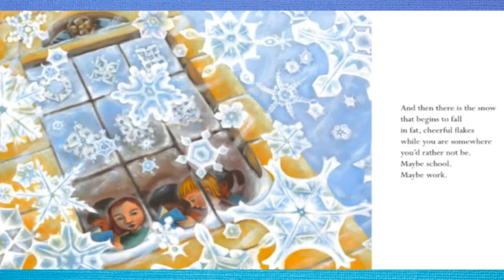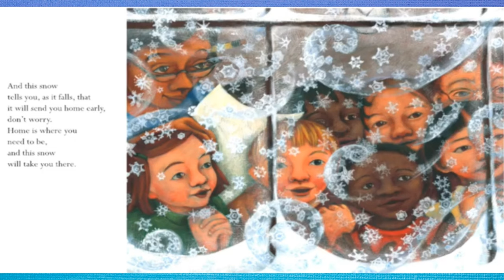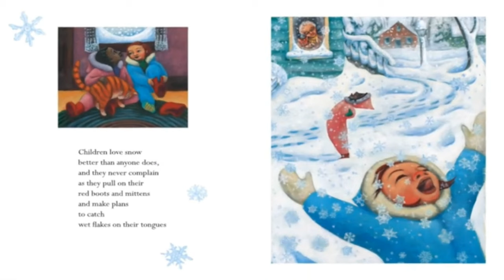Read Aloud: Snow by Cynthia Rylant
Snow by Cynthia Rylant
Illustrated by Lauren Stringer